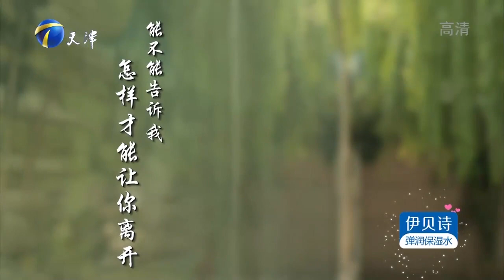男友甩都甩不掉，情侣互相吐槽对方行为过分观众唏嘘丨爱情保卫战